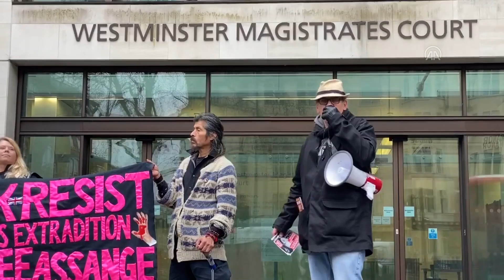Londra'da Julian Assange'a destek gösterisi - LONDRA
GÖRÜNTÜ DÖKÜMÜ :

- Eylemden görüntüler LONDRA - İngiltere'nin başkenti Londra'daki Westminster İlk Derece Mahkemesi önünde toplanan bir grup gösterici, ön duruşma öncesi Wikileaks kurucusu Julian Assange'a destek gösterisi düzenledi.